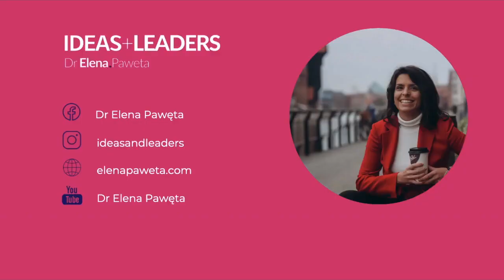How to Take Diversity and Inclusion to an Advanced Level - LaTonya Wilkins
In the episode of IDEAS+LEADERS podcast I am speaking with LaTonya Wilkins about how to build the culture of belonging and how to take diversity and inclusion to an advanced level.

Founder of The Change Coaches, LaTonya Wilkins partners with executives, upwardly mobile professionals, and teams to build cultures of belonging through highly customized coaching and consulting services. She is a sought-after keynote speaker and has inspired audiences all over the world. She built her career working in HR, talent management and learning & development at Fortune 500 companies before teaching and taking on progressive leadership roles at the University of Illinois’ Gies College of Business. LaTonya is currently the President of the True Star Youth Foundation board. She gained industry recognition when she was featured on the peer-nominated list of most inclusive HR influencers in 2019.

You can connect with LaTonya HERE

I'd love to connect with you! You can find me, Elena Paweta, the host of IDEAS+LEADERS podcast on: